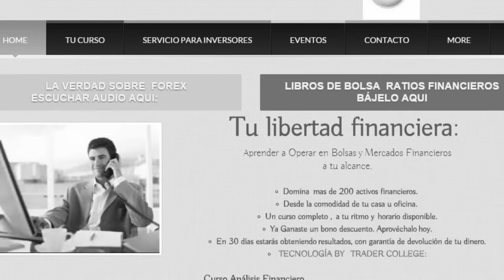Las Noticias del Día Lunes 21 de septiembre de 2015